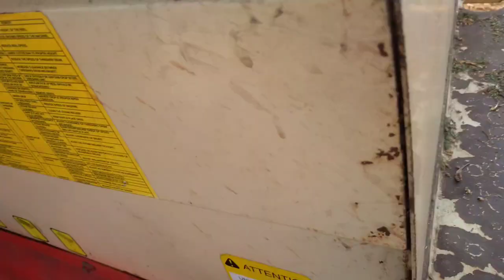Combine Harvester gehu cuting combine desitomar vlogs 2023